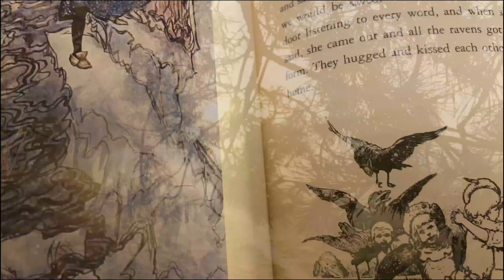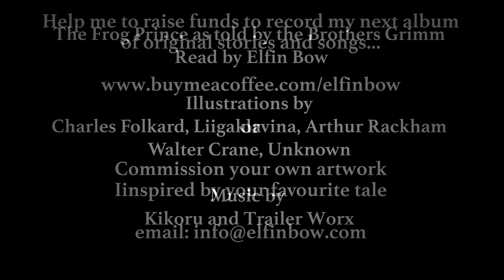Elfin Bow’s January Jack-a-Nory – The Frog Prince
To bring a little sparkle to the dark nights of January, and to help me to start fundraising for my next studio album, I will be reading fairytales, folk tales and legends every night for 31 Days.

'Jackanory' is the cockney rhyming slang for 'story' and of course the name of the much-loved BBC children's TV series - a staple of my early childhood.

From my homely story-corner, these tales will help us to acknowledge the dark side of life, whilst receiving the the wisdom and sense of adventure passed on by those who have walked this path before.

Today's tale is The Frog Prince, as told by the Brothers Grimm, a classic story involving an enchanted frog, a slightly spoilt and naive princess and all the ingredients of a fairytale.

So, make yourself cosy and comfortable and listen to the tale. Don't forget to like, comment, share and subscribe to enable me to make more magical content for you and to raise much needed funds to record my next album of original stories and songs.

You can also get involved by.

1. Suggesting your favourite tales you would like me to tell...
2.
3. Commissioning your own bespoke illustration of any tale for just £100!

Like my 31 Days of Drawing project, I am expecting this to be a profound adventure that we can embark on together.

Love and respect always,

Elfin xx